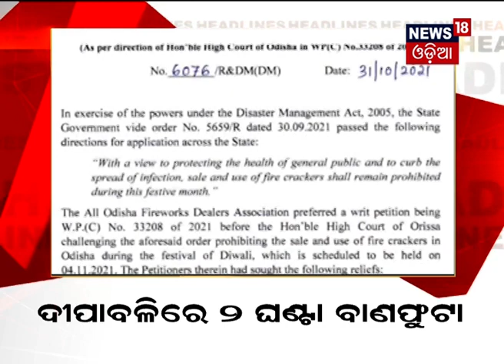Headlines ଆମରି ଓଡ଼ିଶା